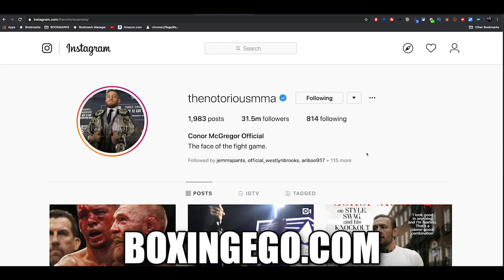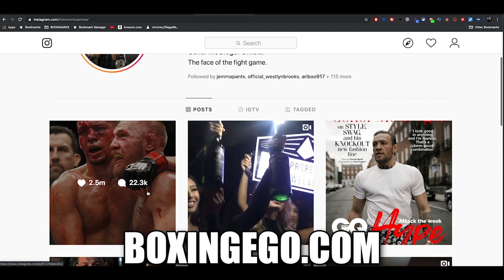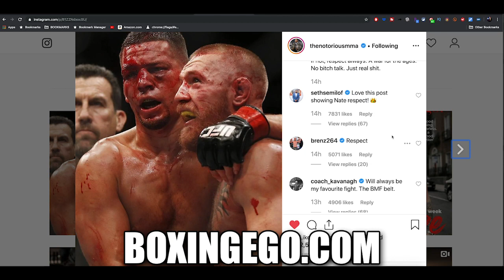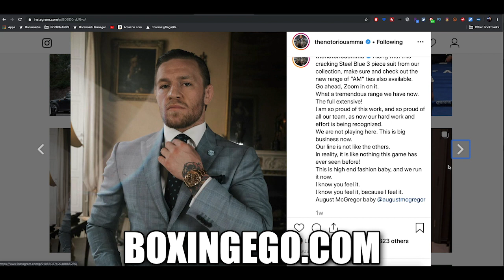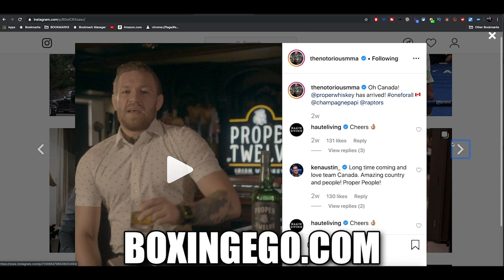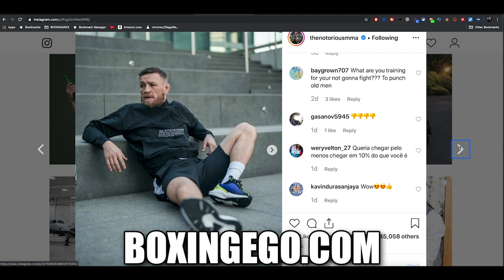CONOR MCGREGOR TO NATE DIAZ AFTER PETTIS WIN “RESPECT. JUST REAL S**T”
CONOR MCGREGOR GIVES NATE DIAZ PROPS FOR HIS WIN OVER PETTIS AT UFC 241.